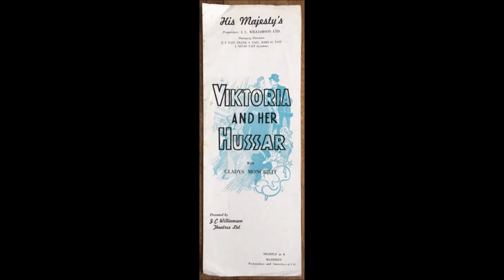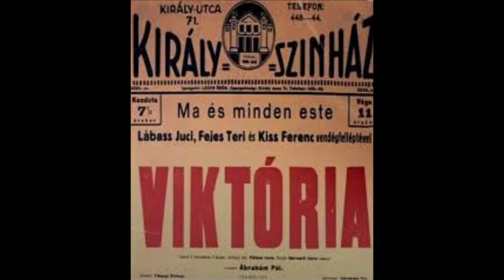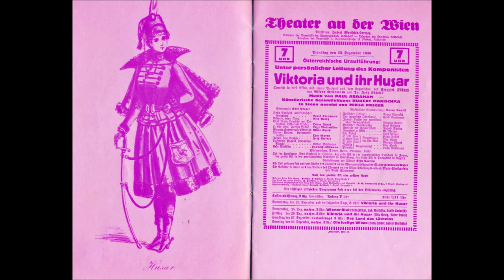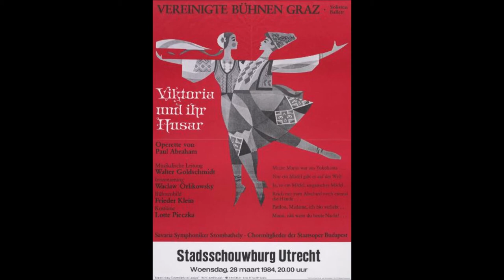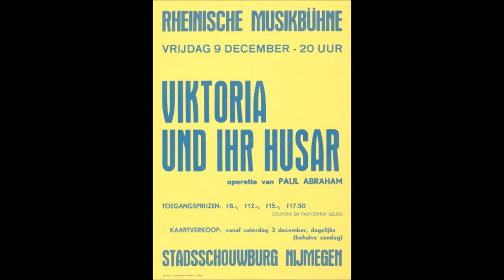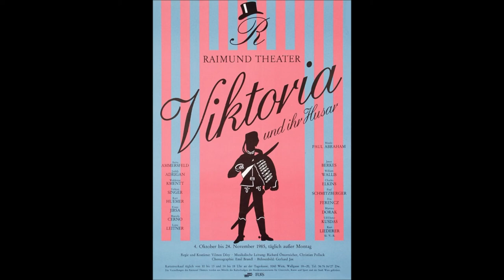Paul Abraham dirigiert: „Viktoria und ihr Husar“, Potpourri mit Four Admirals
Die erste internationale Erfolgsoperette von Paul Abraham war „Viktoria und ihr Husar“. Neben zahlreichen Einzelaufnahmen der Schlager aus diesem Werk spielte Abraham 1930 auch ein Potpourri mit den beliebtesten Melodien auf Schellack ein. Der Komponist dirigiert das Odeon-Künstlerorchester, mit gelegentlichem Gesang unterstützt von Four Admirals, einem amerikanischen Gesangsquartett.

Hinweis: Alles über das aufregende Leben Abrahams (Info das durchaus auch tragikomische Züge aufweist, können Sie in seiner Biographie lesen: „Klaus Waller: Paul Abraham. Der tragische König der Jazz-Operette.“ Illustrierte und aktualisierte Ausgabe 2021.  ISBN 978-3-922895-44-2. In allen stationären und Internet-Buchhandlungen bestellbar.